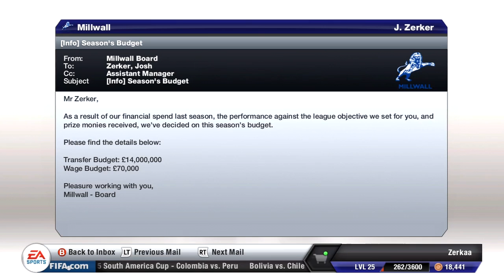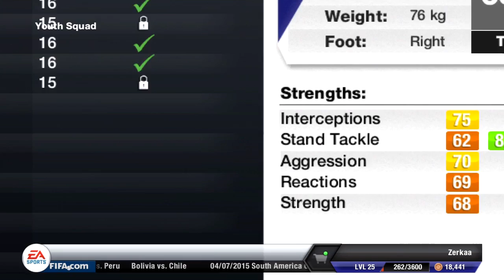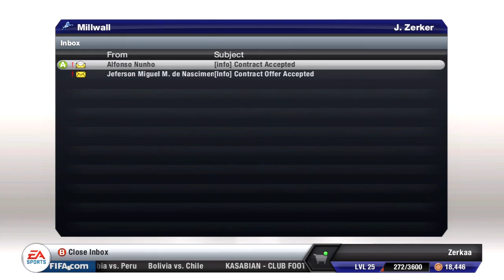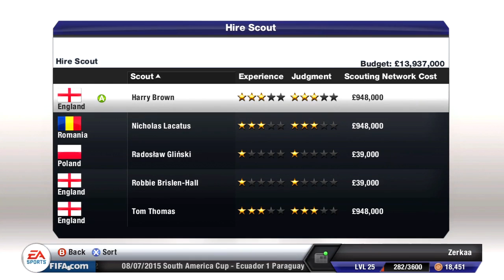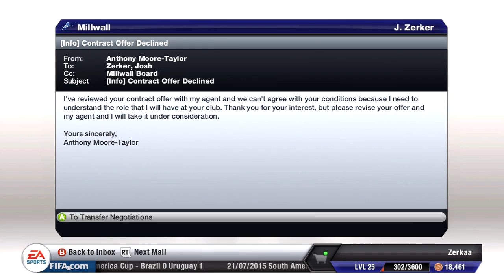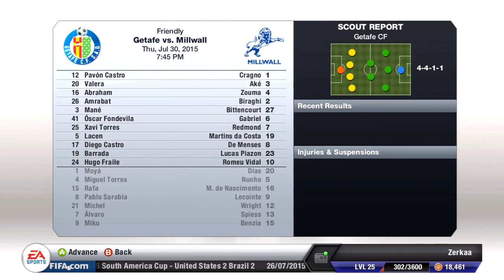Millwall | FIFA 13 Career Mode | E060 | The 4th Season Begins!